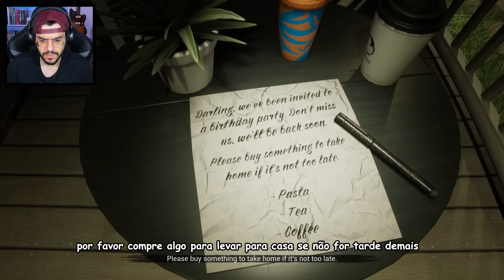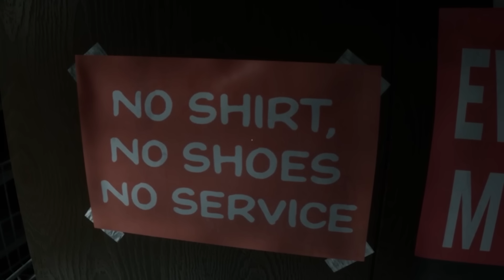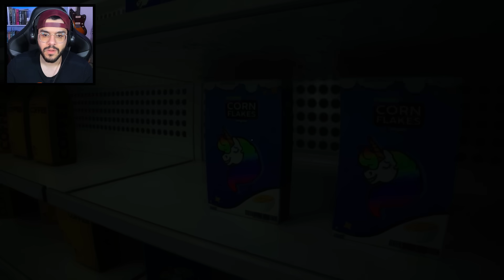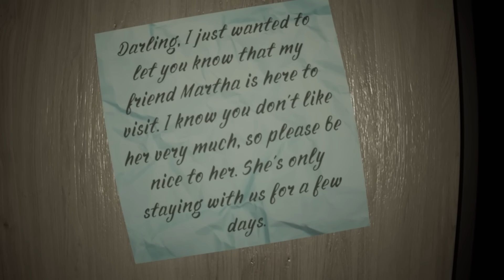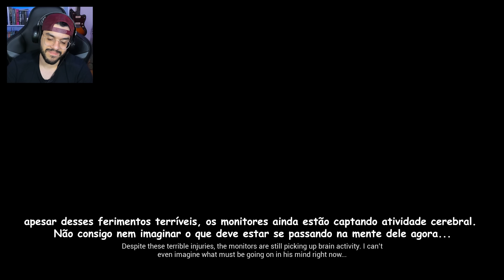ESSE É O MELHOR JOGO DE TERROR QUE EU JÁ JOGUEI!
Jogo muito bom!

Jogo: IMPETUM

Meu outro canal:  @CanalKleberiano